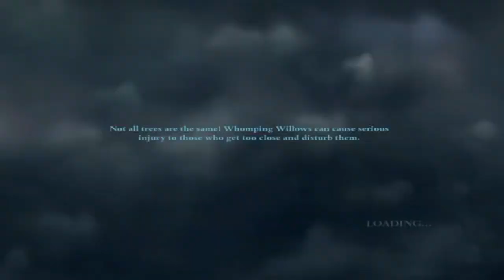IRL Ghost Story: Peko Chan (ぺこ ちゃん) (52)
In this irl ghost story i talk about the japanese urban legend, peko-chan. Its about a mascot of a company that sells a brand of candy called "Milky". Peko-chan is a very popular mascot in Japan. Her doll can be seen at the front of many shops and her smiling face is on every packet of candy.